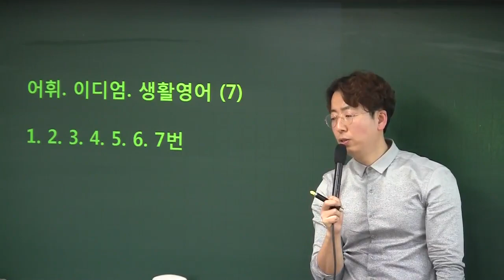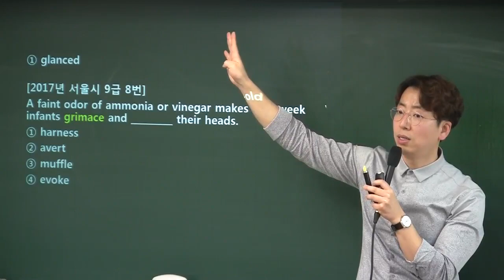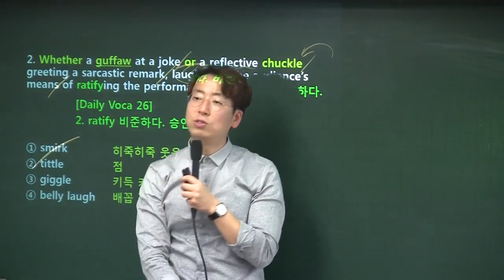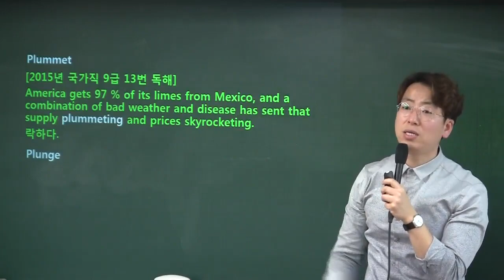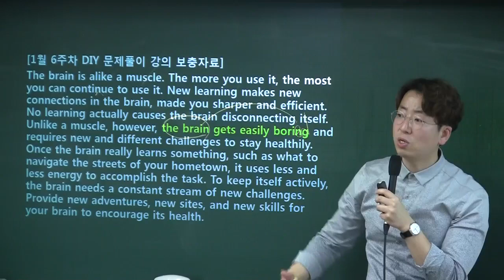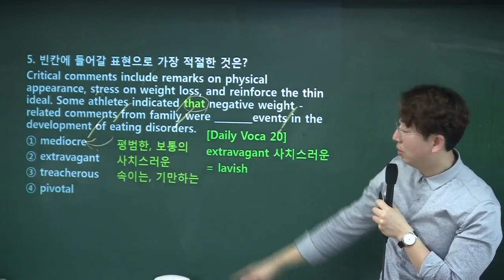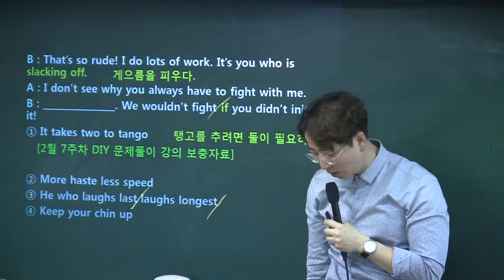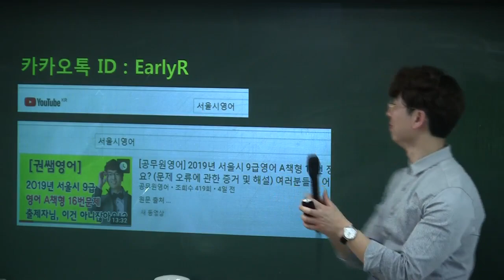[커넥츠 공단기] 공무원 영어의 판을 뒤집다! 권쌤 2019 서울시 영어 해설 문법편②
공무원 영어의 판을 뒤집다!
공단기 부산학원 권쌤의
2019 서울시 영어 해설 강의 문법편 2강입니다.